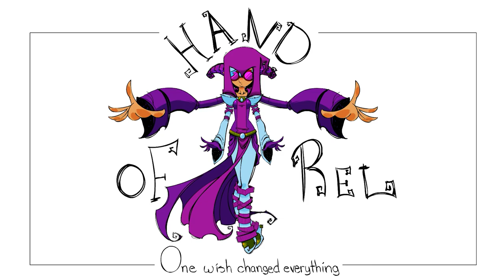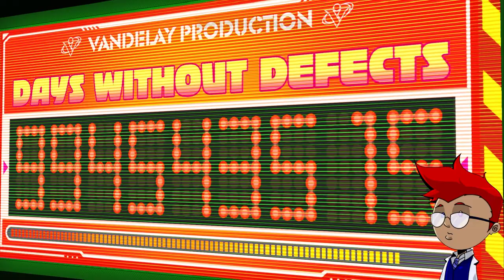Bookpuppet Plays Hi-fi Rush Part 1: Fight To The Beat In Style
The Adventures of Rel Rel-

Horsemen of Paper-

Hello muses, I'm BookPuppet :) I write. I draw. I play Fortnite, Lost in Random, Roblox with my daughter, and other games when I'm not drawing or writing my book. Author. Variety streamer on Twitch. I like to keep things casual. Come hang out, chill, and let's be creative together!

I'm writing a YA fantasy novel titled Hand of Rel, and I use video games as my creative source of inspiration.